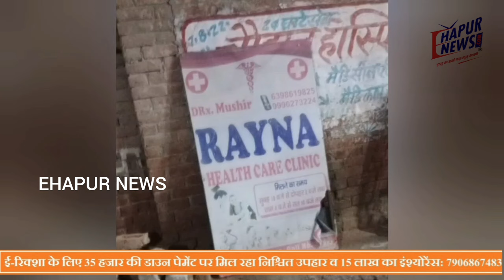हापुड़: सभासद का क्लीनिक सील, चार चिकित्सकों को नोटिस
हापुड़ में नियमों के विपरीत कई क्लिनिक चल रहे हैं। हापुड़ के सिकंदर गेट नवाजीपुरा मोती कॉलोनी में भी नियमों के विपरीत कई अस्पतालों का संचालन हो रहा है। अवैध क्लिनिकों के संचालन की शिकायत के बाद स्वास्थ्य विभाग की टीम ने हापुड़ के मोहल्ला मोती कॉलोनी नवाजीपुरा में कार्रवाई की और चार चिकित्सकों को नोटिस जारी किए। इसी बीच सभासद डॉ. मुशीर के क्लीनिक को स्वास्थ्य विभाग की टीम ने सील कर दिया जिससे हड़कंप मचा हुआ है।

हापुड़ में कहीं अवैध क्लिनिक चल रहे हैं तो कहीं झोलाछाप लोगों का उपचार कर रहे हैं। गलत उपचार के कारण लोगों की जान भी चली जाती है। सीएमओ के निर्देश पर बुधवार को हापुड़ में स्वास्थ्य विभाग की टीम ने मोहल्ला मोती कॉलोनी नवाजीपुरा में वार्ड नंबर-38 के सभासद डॉक्टर मुशीर के क्लीनिक के खिलाफ कार्रवाई की और क्लिनिक को सील कर दिया जबकि चार को नोटिस जारी किया गया है। बताया जा रहा है कि बुधवार को एसीएमओ डॉ. वेद प्रकाश टीम के साथ मोहल्ला मोती कॉलोनी नवाजीपुरा में पहुंचे यहां संचालित डॉ मुशीर के क्लीनिक को उन्होंने सील कर दिया और अन्य चार चिकित्सकों को नोटिस जारी किया है। हापुड़ में बड़ी संख्या में अवैध रूप से क्लिनिकों का संचालन हो रहा है। कई अस्पतालों में तो बेसमेंट का भी प्रयोग किया जा रहा है। स्वास्थ्य विभाग की टीम ने छापामार कार्रवाई के दौरान डॉक्टर शौकत अटैची वाले, डॉक्टर सोनू, डॉक्टर नदीम, डॉक्टर आजम को नोटिस दिए हैं।